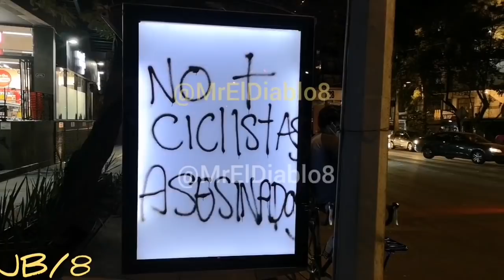Ciclistas Vs Policías A Madrazos Se Enfrentaron En La Cdmx. JB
Sucedió Sobre El Eje 5 Sur San Antonio Y La Calle De Illinois, Colonia Nápoles, 8 Minutos Duraron Los Madrazos, Después De Que La Rodada Avanzara Por Insurgentes Para Pedir Justicia Por Los Ciclistas Que Perdieron La Vida Por  Atropellamiento En La Cdmx En 2021.
"Viernes De Furia"